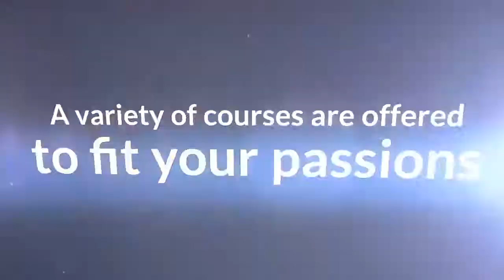United School of America | Academic Institution in Anaheim, CA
United School of America is a technical and vocational academic institution providing extremely well designed courses that reflect the current technological practices in industry.